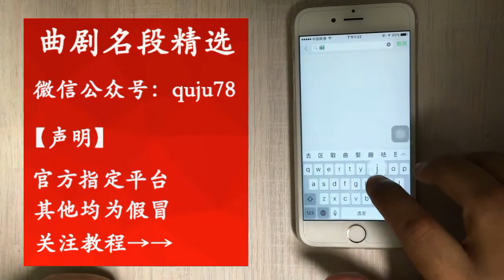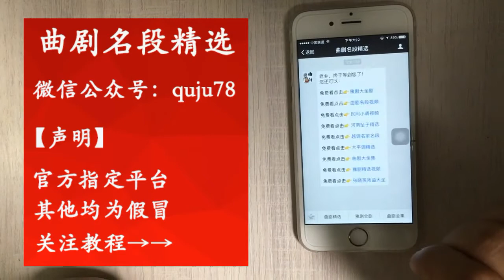曲劇《臨江驿》張天覺聽哭聲重審翠鸾，這倆配角真有戲！ 【曲藝薈萃】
曲剧《临江驿》张天觉听哭声重审翠鸾，这俩配角真有戏！ | In the opera Linjiang post, Zhang Tianjue re examines Cuiluan after listening to the cry. These two supporting roles are really interesting!